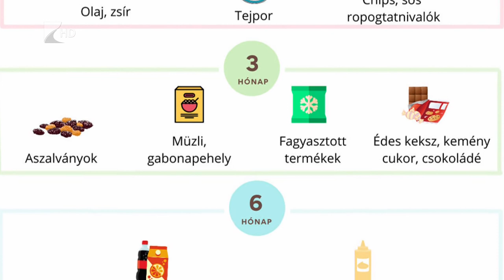Maradék nélkül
Változtak az élelmiszerek felajánlására vonatkozó jogszabályok: mostantól bizonyos tartós termékeket akkor is elfogadhatnak az élelmiszermentő szervezetek, ha azok minőségmegőrzési ideje már lejárt. A NÉBIH egy táblázatot állított össze és tett ki a honlapjára, amelyből bárki megismerheti, hogy egy lejárt határidejű élelmiszert meddig lehet még biztonságosan elfogyasztani.